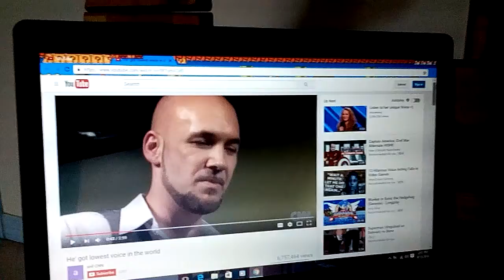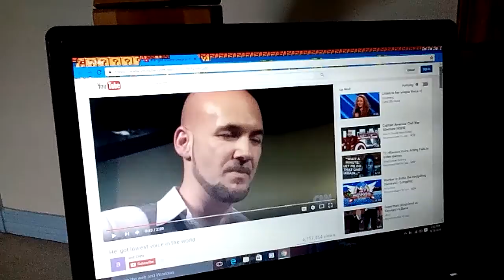Lowest Voice in the World?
...I think I just beat him!